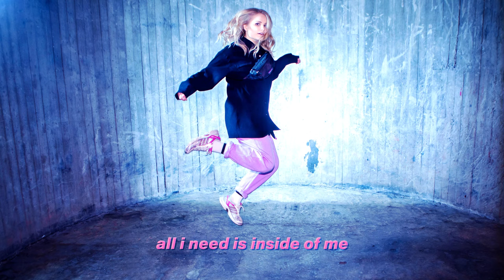Olivera - I Can't Sleep (Lyric Video)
This is the third single of my EP "Life Is a Blooper Reel"! ♡

 ✔️  Credits:
Written by: Katriina Ullakko, Lenno Linjama, Simon Jonasson, Robin Danielsson & Petteri Sariola
Produced by: Lenno Linjama & Petteri Sariola
Mixed by: Lenno Linjama
Mastered by: Minerva Pappi at Waudio Mastering

✔️Video credits:
Photograph by: Miika Ullakko
Lyrics titles by: Tim Schikan

✔️ Lyrics:
I'm not sad, no
I'm just thoughtful
In a haze all alone but it's beautiful
Hard to find out where to go now
Where to stop
Feel the rush, now it's all around
I find myself buying that stuff I think I'll never need
We're all the same, we think we're so unique
I'm just thoughtful
Take a step to the light, we can see it

Rebuying these philosophies
Everybody's giving self-help tips
But I don't know
Yeah all I know is that:

My mind's running free
I dive too deep, it's coded in me
Yeah, all I need is inside of me
I'd rather dance alone in the dark
Yeah
I can't sleep
Yeah

And this city,
Yeah, it's pretty
But too small like a hole
I'm not fitting in
See the bright side
Show the bright smile
Be yourself, you'll regret
Soon you're dead inside

Rebuying these philosophies
Yeah all I know

Yeah
I can't sleep
Yeah

Yeah
I can't sleep
Yeah